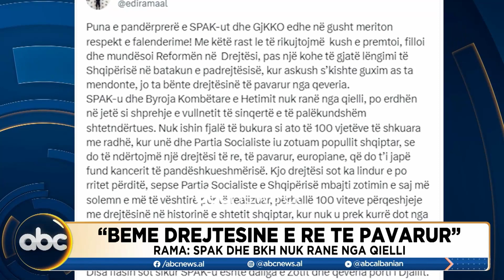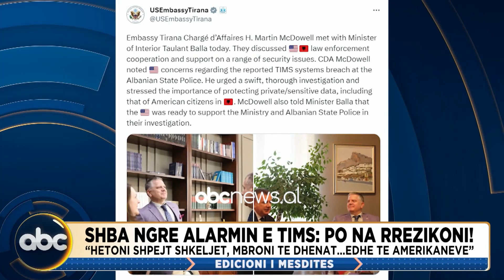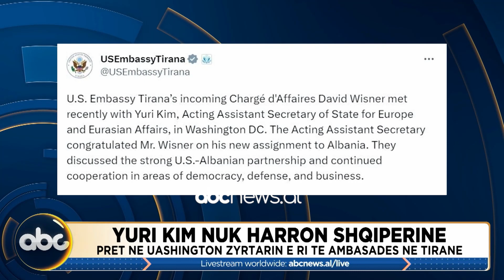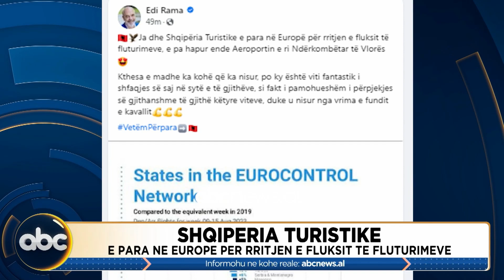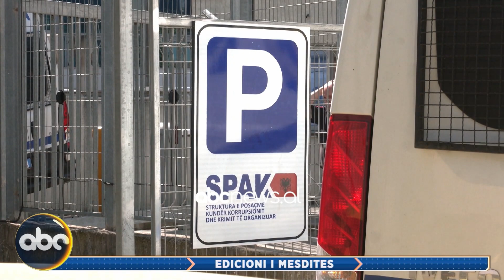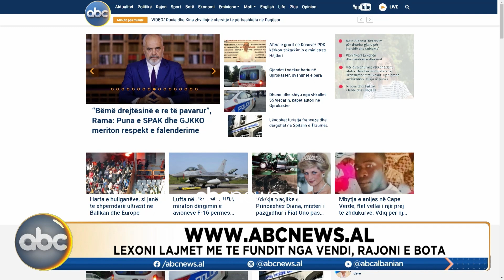Edicioni i mesditës, ora 12:00 - 18 Gusht 2023 | ABC News Albania